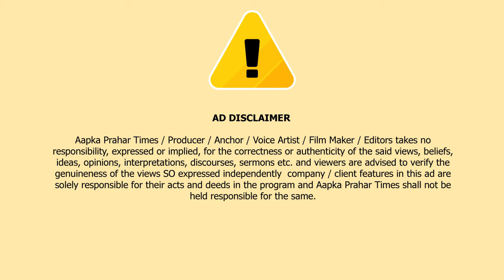हनीफ़ कामदार ने जितेंद्र आव्हाड पर निशाना साधा || Islamuddin Khan|| Aapka Prahar Times